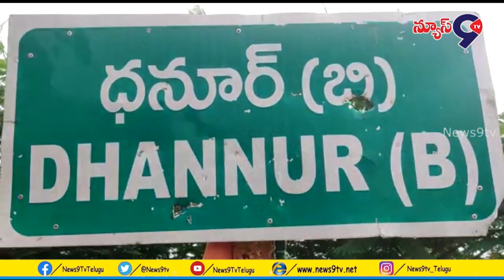బ్రిడ్జి కడతారా... మమ్మల్ని నీట ముంచుతారా... భారీ వర్షంతో ఉదృతంగా ప్రవహిస్తన్న వరదనీరు,పట్టువీడని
Breaking News ! బ్రిడ్జి కడతారా.. మమ్మల్ని నీట ముంచుతారా అంటూ భారీ వర్షం లో లో-లెవల్ వంతెన పై నిలబడి నిరసన తెలుపుతున్నారు ధన్నూర్ గ్రామస్థులు, భారీ వర్షం తో వాగు ఉదృతం గా ప్రవహిస్తన్న వరద నీరు  బ్రిడ్జి మీదకి  వచ్చే అవకాశం ఉన్న పట్టువీడని గ్రామస్థులు కచ్చితమైన హామీ ఇచ్చే వరకు బ్రిడ్జి మీద నుండి బయటకు వెళ్లే ప్రసక్తే లేదని, బ్రిడ్జి ఇస్తారా మమ్మల్ని చంపుతారా అంటూ గ్రామస్థులు ఆగ్రహం వ్యక్తం చేస్తున్నారు...
 ఆదిలాబాద్ జిల్లా బోథ్ మండలం లోని ధన్నూర్ గ్రామానికి  లో-లెవల్ వంతెన ఉండటం వల్ల కొద్దిపాటి వర్షాలకే గ్రామానికి రాకపోకలు నిలిచిపోయి గ్రామంలో ఎవరైనా అనారోగ్యంతో వున్న వాళ్ళు హాస్పిటల్ వెళ్ళాలన్న , చనిపోయిన శవాన్ని ఇంటి వాకిట్లోనే ఖననం చేసే దీన స్థితిలో గ్రామం ఉంది. ఎన్ని సార్లు ఈ విషయం గురించి అధికారులకు, నాయకులకు మొరపెట్టుకున్న పట్టించుకునే నాధుడే కరువయ్యాడని, తీవ్ర అసహనం చెందిన గ్రామస్థులు భారీ వర్షం లో ఉదయం నుంచి తమ లో లెవల్ వంతెన పై  నిలబడి నిరసన వ్యక్తం చేస్తున్నారు. ఒక వైపు భారీ వర్షం తో వాగు ఉదృతంగా ప్రవహిస్తూ వంతెన పైకి వచ్చే అవకాశం ఉన్న హై లెవల్ వంతెన కట్టిస్తారా, మమ్మల్ని నీటిలో ముంచుతారా అంటూ ఆ బ్రిడ్జి పైనే నిలబడి నిరసన చేస్తున్నారు.